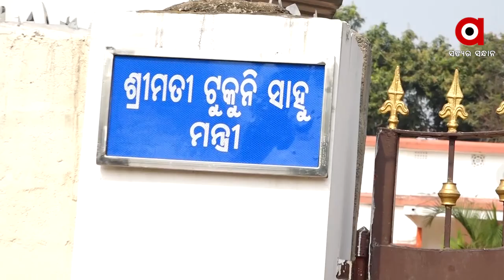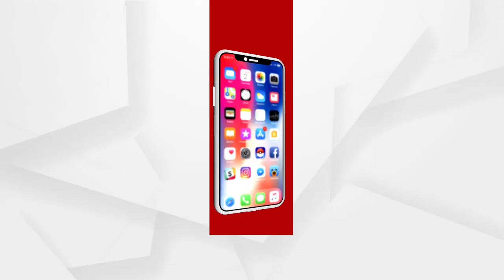କୁନି ଝିଅ ପାଇଁ ମାର ଲଢେଇ..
କୁନି ଝିଅ ପାଇଁ ମାର ଲଢେଇ I ପିହୁକୁ ଖୋଜିବା ପାଇଁ ନିବେଦନ I ମହିଳା ଶିଶୁ ବିକାଶ ମନ୍ତ୍ରୀଙ୍କ ଘର ସାମ୍ନାରେ ଧାରଣା I ଶିଶୁ ଅଧିକାର ସୁରକ୍ଷା ଆୟୋଗଙ୍କୁ ଜଣାଇଲେ ଗୁହାରି I ଜୋର ଧରିଲା ଜଷ୍ଟିସ୍ ଫର୍ ପିହୁ କ୍ୟାମ୍ପେନ I ଯାଜପୁର ବିଞ୍ଛାରପୁରର କୁନି ଝିଅ ପିହୁ .